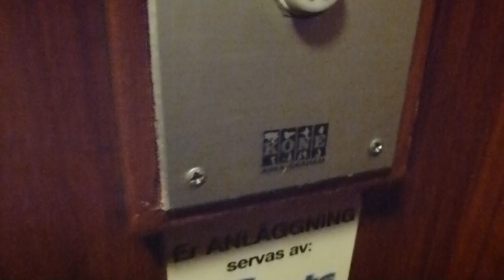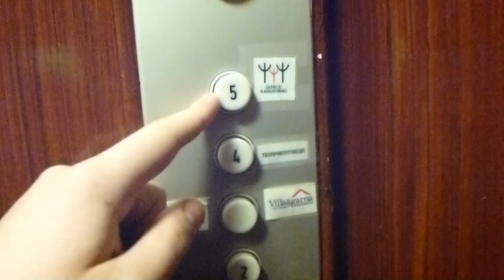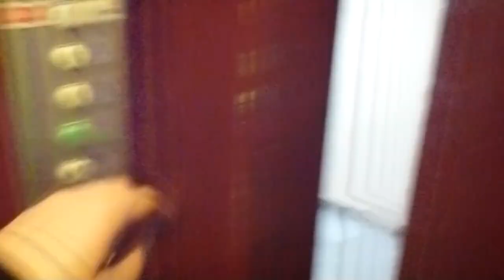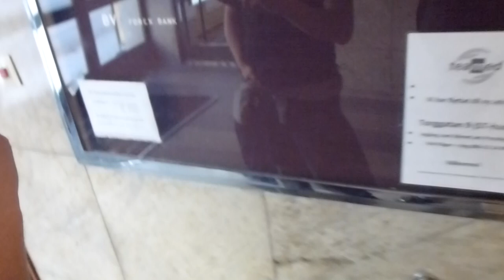Grahams Brothers elevator, KONE ASEA Graham Mod @ Köpmangatan, Sundsvall